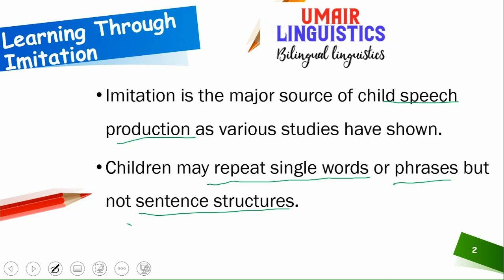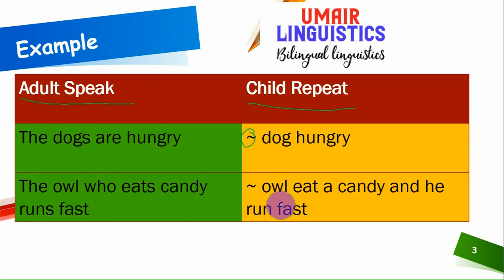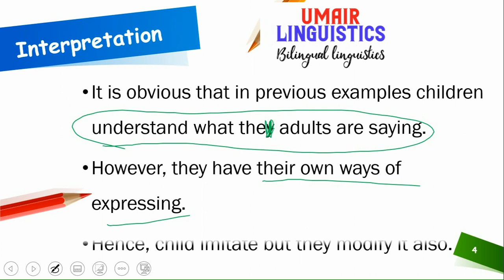Learning Through Imitation | The Acquisition Process in First Language Acquisition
Follow on my latest Fiverr Imitation is also the part of acquisition process. It is one of the major source through which child produces speech. Child imitate adults however they modify it a little bit. This plays an important role in their language development.
ASSALAMUALIKUM. IN THE NAME OF ALLAH, THE ENTIRELY MERCIFUL, THE ESPECIALLY MERCIFUL.

🔎💡 Follow these playlists to find videos of your own choice. 🔎💡